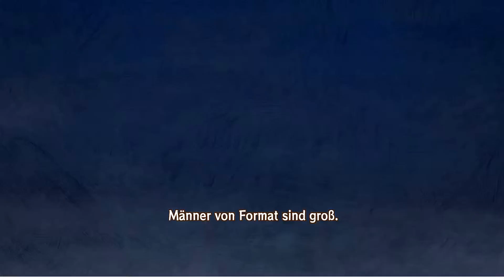Little King's Story #34 - Der Eiermann hilft